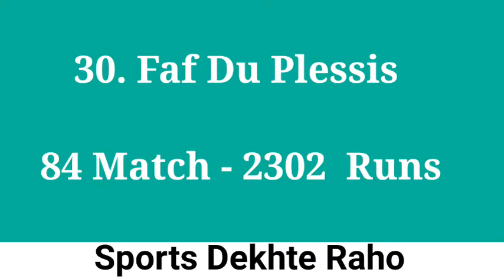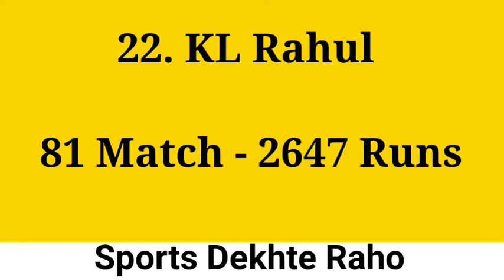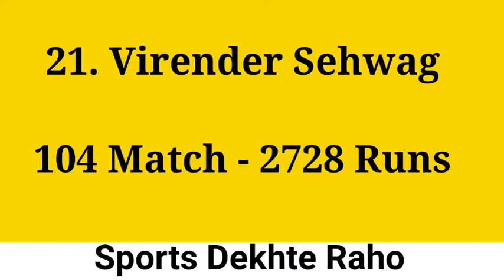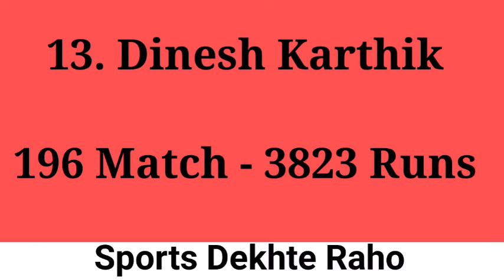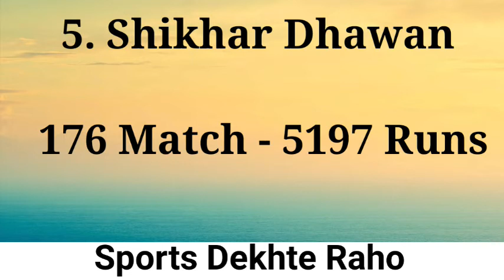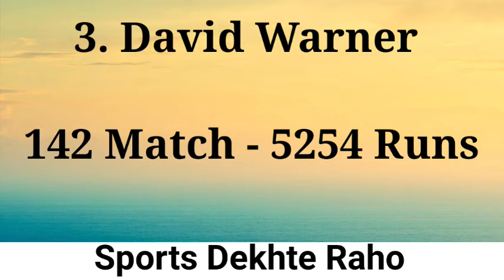Most Runs In IPL ||2008- 2020 Most Runs In IPL